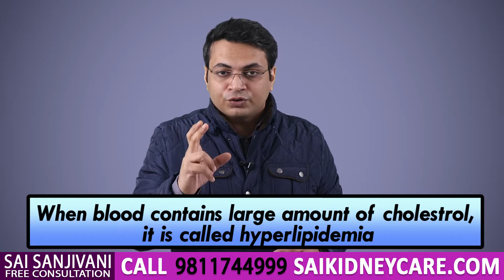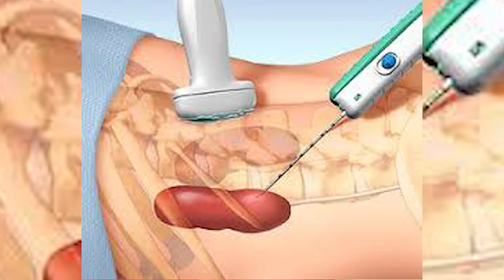Nephrotic syndrome Causes and Treatment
In this video, Dr. Puru Dhawan explains the causes, symptoms, and treatment for nephroticsyndrome.

Nephrotic syndrome is a condition in which children body excretes too much protein in the body. It usually happens when the kidney loses its function and waste material accumulates in the body.

The 3 major symptoms which occur during nephrotic syndrome are:
1. Protein loss
It makes the urine frothy and eventually causes weakness in patients.

 2. Pitting edema
It causes swelling around the face, neck, leg and other parts of the body.

3. Hyperlipidemia
It occurs when the level of cholesterol in the blood is very high.

As protein is the building block of our body and due to deficiency of protein, children's growth gets affected along with amino acid and hormones. And hemoglobin decreases with a decrease in protein in the body and causes amenia.

It is difficult to identify it as a nephrotic syndrome is a minimal change disease. A patient must take anti-inflammatory, non-steroidal and can be taken for the long term.
what is nephrotic syndrome